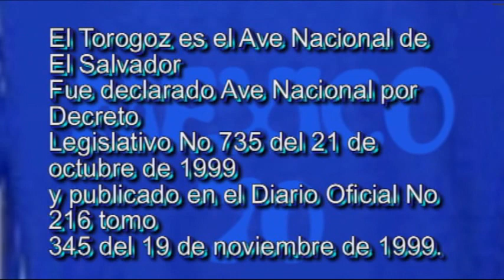Orq. Internacional de Lito Barrientos de Sonsonate - Pajaro Picon, Picon.mp4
Orquesta Internacional de Lito Barrientos, alcanzó el reconocimiento y la aceptación de su propio estilo entre los colombianos. A tal grado que en su última estadìa de nueve meses en Colombia "los músicos locales protestaron, hasta que por medio de una ley, lograron vedar el trabajo de la Orquesta".
Musica de buenas epocas de antaño de El Salvador musica de
Rafael "LITO" Barrientos de Armenia Sonsonate 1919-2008
en esta un saludo a la familia en San Miguel y a la mara de el INIM
En los años 50 un nuevo ritmo ocasionaría la quiebra de muchas orquestas de baile: el Rock and roll. Los músicos profesionales fueron desplazados por jóvenes novatos. Proliferaron los ritmos: twist, ye-yé, puré de papas, agogó, yerka, ská, etc.

Algunos grupos musicales salvadoreños que se formaron entre los 60s y 80s, fueron: Super Twisters, Los Supersónicos, Kiriaps, Intocables, San Miguel, Blue Souls, Black Cats, Fiebre amarilla, Hielo ardiente, Simiente, Lovers, Juniors, Vikings, Espíritu libre, Los Comets, TNT, American Brass, Bossa, Sonolux, Los Palaviccinis, Orquesta Nueva Sensación, Orquesta Lechuga, La Banda del sol, Mahú Cutá, Los Hermanos Flores, Orquesta Barrientos, Los Mustangs, Die Blitz, Los Genios, Los cuatro, y muchos otros.

Algunos solistas destacados fueron: Eduardo Fuentes, César Donald, Doris Elizabeth, Glenda Gaby, Carlos Tamba Aragón, Susana, René Velasco, Gil Medina, Luis López, Ricardo Jiménez Castillo, Tony Acosta, Juan Ramón Crespo, German Mangandi, Tony Delgado, Lito Montes, Benjamín y Viola Granadino, Oscar Olano, Jorge Delgadillo, Fernando Llort, Oscar Alejandro, Fermín Iglesias, Nelson Huezo, Julio Cárcamo, Jaime Turish, Ana Ruth Turish, Carlos Hernández, Gerardo Párker, Ernesto Guerra, Oscar Platt, Rolando Menéndez, Herbert Auerbach, y muchos otros.